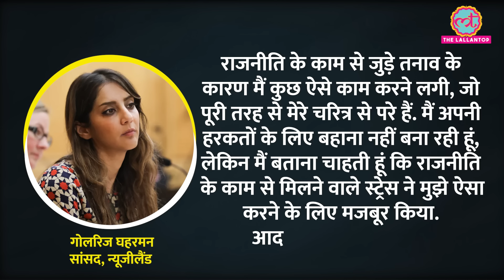दुकान में घुसी सांसद, कपड़े चुराती पकड़ी गईं, CCTV हुआ Viral तो भेद खुल गया!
New Zealand's Green Party's MP, Golriz Ghahraman, has resigned from the party as CCTV footage of shoplifting goes viral. Watch video to know more.